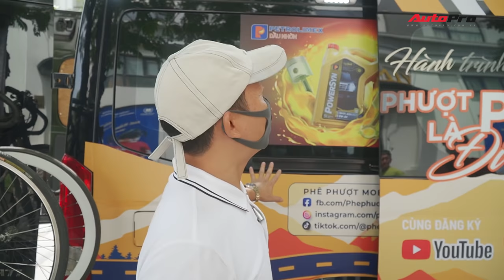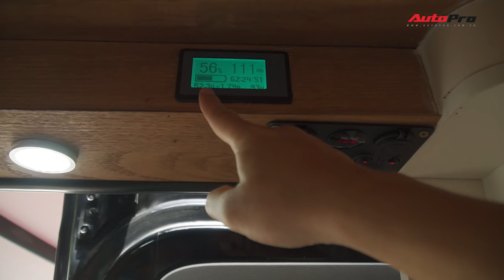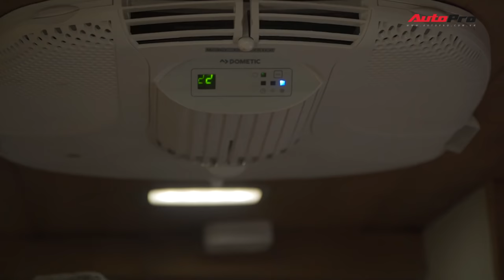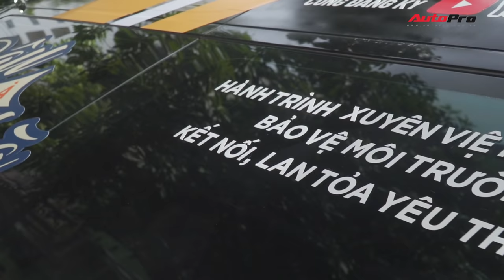Khám phá Hyundai Solati thành nhà di động hết hơn 1,5 tỷ đồng từ thành viên sáng lập Phê Phượt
© Bản quyền thuộc về AUTOPRO